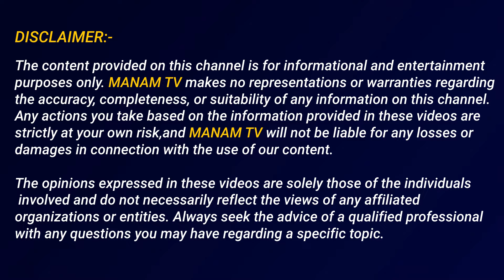ఇంటి చుట్టూ పోలీసులు లేడీ అఘోరి ఆపని చేయగలదా | Lady Aghori Sensational Decision | ManamTv Telangana